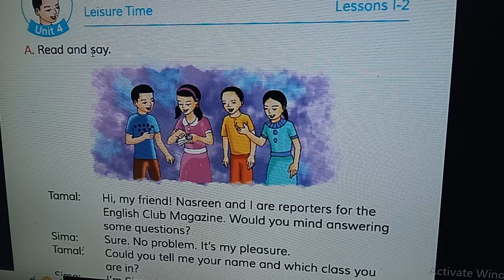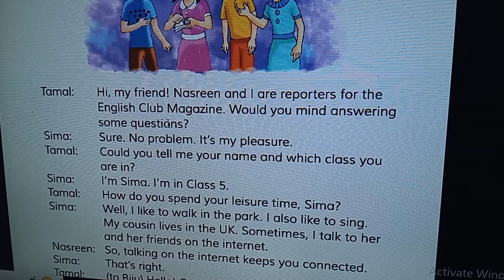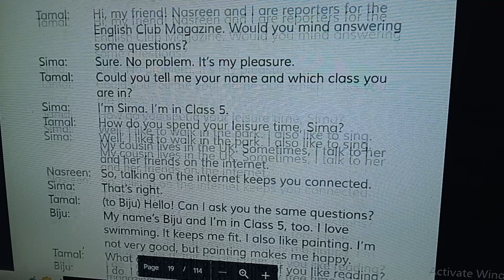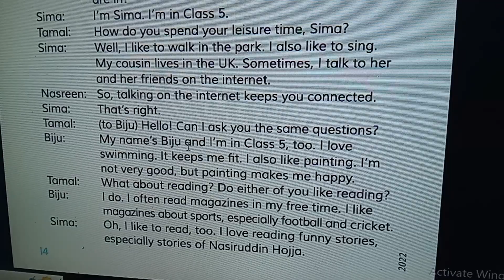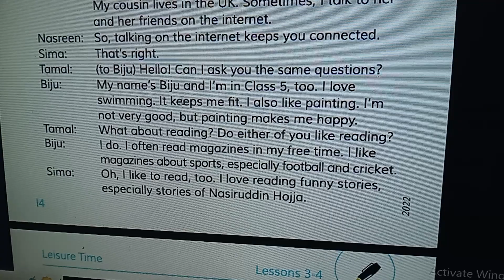Class Five English, Unit-4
Class Five English, Unit-4. Welcome to my English School BD. Here I teach  English from  class one to class ten students. I am trying to teach properly through my Youtube channel. English is an international language and speaking English is needed everywhere. Reading and learning English  properly is crying need for every classes students of our country. So all of students should learn English accurately.  My English School BD will  teach  from one to  ten class students according to government system. Class Five English, Unit-4